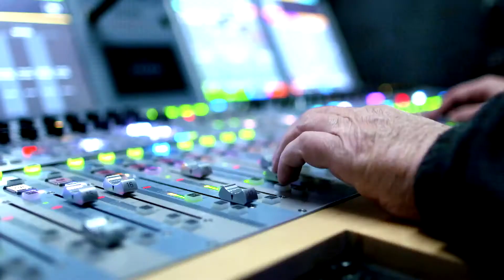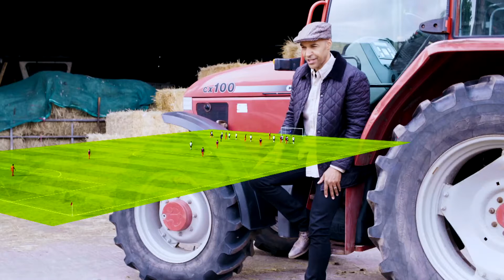5G for Sport - BT Sport's vision for an augmented 5G sports broadcasting world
5G for Sport - BT Sport's vision for an augmented 5G sports broadcasting world